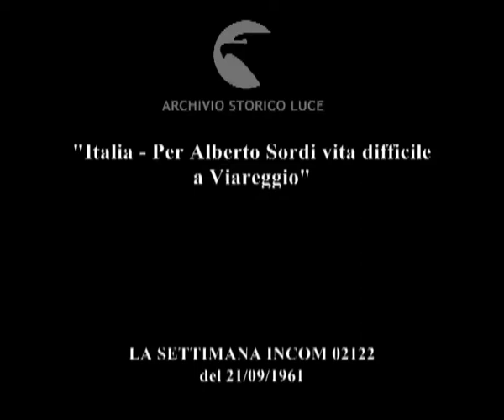Vita difficile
"Italia - Per Alberto Sordi vita difficile a Viareggio"
   Descrizione sequenze:Dino Risi sul set del film dà il via alle riprese ; Lea Massari si lamenta per un neo con la truccatrice ; fiction: si avvicina Sordi nel ruolo dell'ex marito della Massari ; Sordi sorride e passa oltre ignorando la Massari seduta a un tavolino ; la Massari si gira verso Sordi e lo guarda dispiaciuta ; le riprese si fermano e Sordi viene intervistato ; viene intervistato un bambino che recita nel ruolo di figlio di Sordi ;